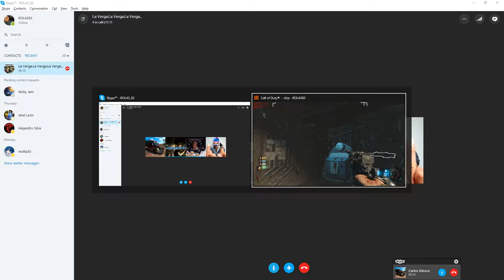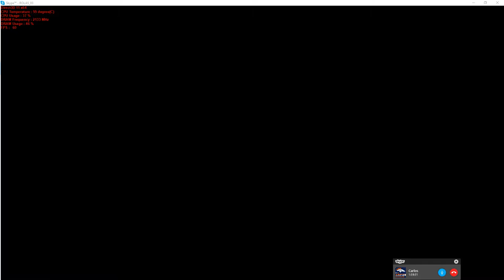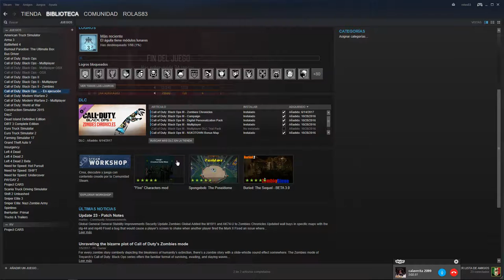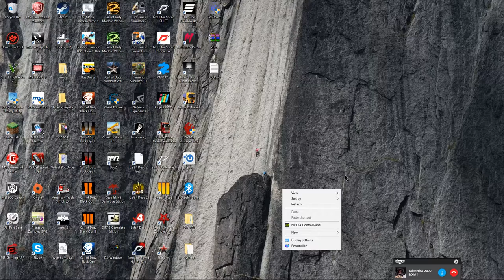Call of Duty: Black Ops 3